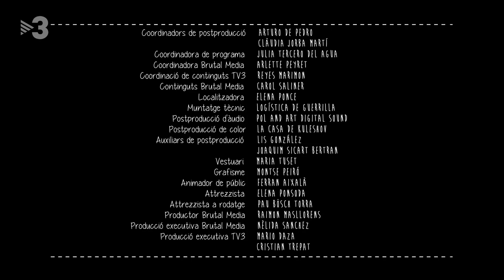El foraster. Tivissa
Tivissa, a la Ribera d'Ebre, és un poble d'orígens ibers i un dels municipis més extensos de Catalunya. En un indret amb una història i una geografia tan grans, en Quim no tindrà ni una estona de descans. O potser sí?

Els que no paren quiets són la Fina i en Miquel, un matrimoni que amb les seves cadires de rodes elèctriques fan curses trepidants pels carrers del poble; o els esforçats arqueòlegs que, al poblat de Castellet de Banyoles, piquen i caven la terra a la recerca de restes del passat; o "les bessonetes", dues joves expertes en Tik-Tok que li descobriran al Quim el difícil món de les coreografies.

Però a Tivissa també hi ha qui ha posat pausa al ritme frenètic de la vida. Com en Gerard, un cuiner d'alt nivell que ha trobat la felicitat fent bivac a dalt dels cims, un moment de pau i felicitat que compartirà amb en Quim. O en Severino, un pastor de cabres que fa dècades que viu entregat al seu ramat sense cap dia de descans, però que acceptarà la invitació d'"El Foraster" per fer una cosa que no ha pogut fer des que era un nen: veure el mar.